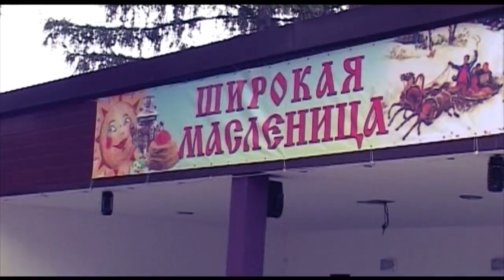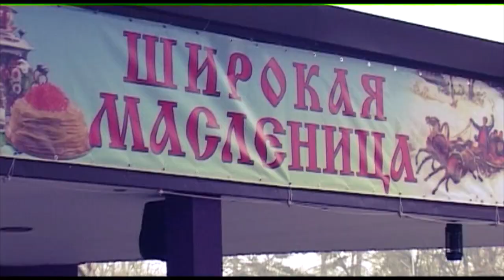Масленица в Севлиево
1 март 2014г., в градината на хотел "Хелиос" - Севлиево